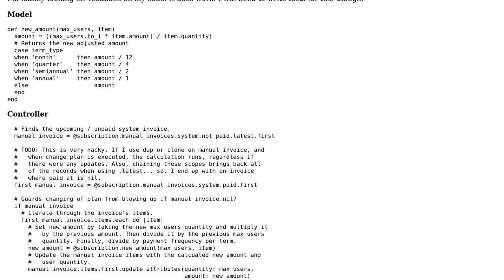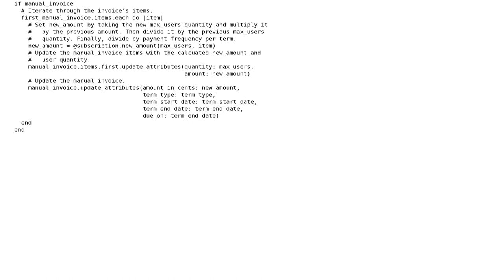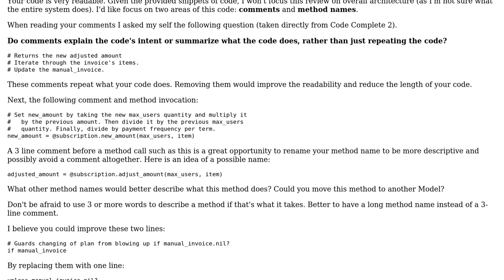Code Review: Updating an auto-generated invoice (future) when current plan changes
With thanks & praise to God, and with thanks to the many people who have made this project possible! | Content (except music & images) licensed under CC BY-SA | Music | Images & others | With thanks to user Tony Gaeta user Justin Tanner and the Stack Exchange Network Trademarks are property of their respective owners. You are responsible for your own actions.